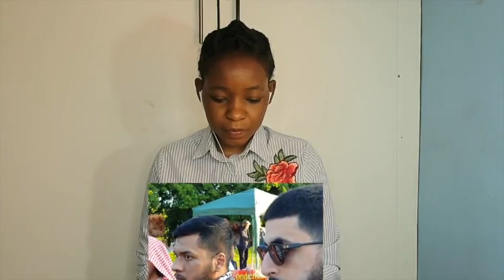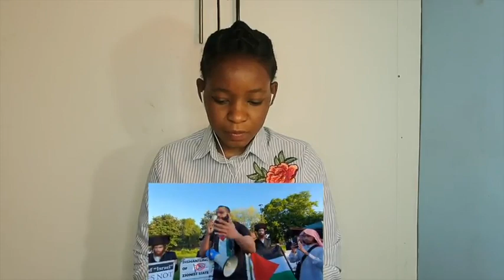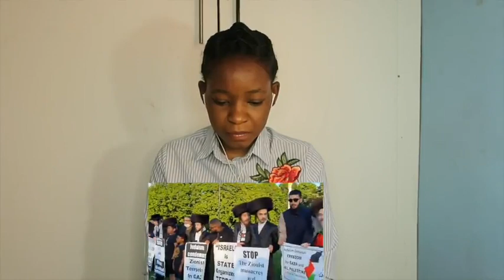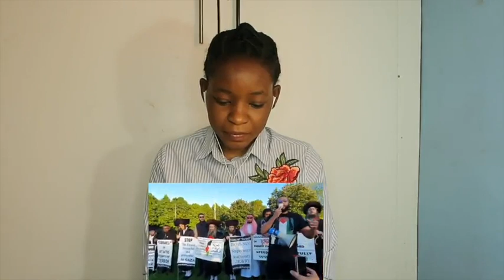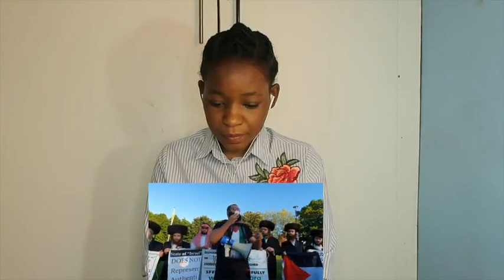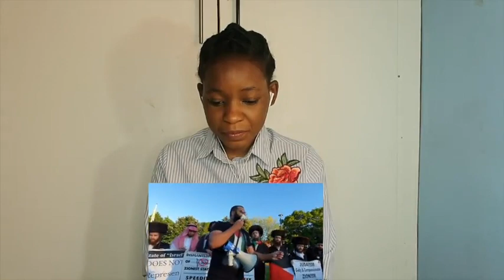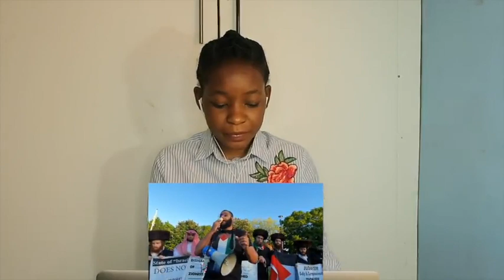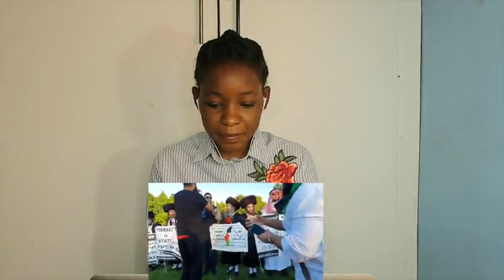Why Anti Semitism is Islamically Impossible | REACTION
📖 REACTION DEFINITION:

. re·ac·tion
rēˈakSH(ə)n/
noun

Fanny&jessy
Haspolat-lefkosa,via mersin 10,Turkey (cyprus international university)
mersin, turkey,99010